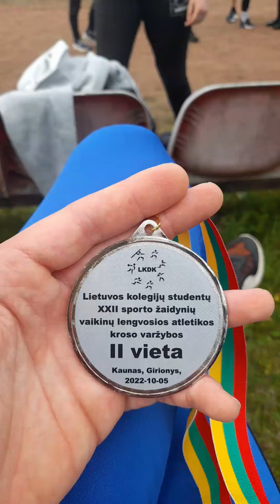Kolegijų Žaidynės, apdovanojimai, 2022